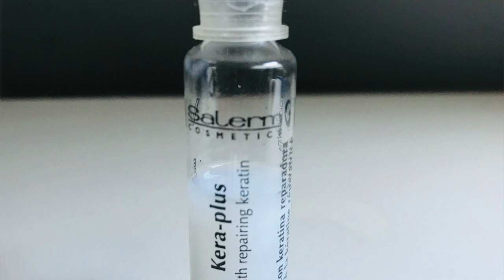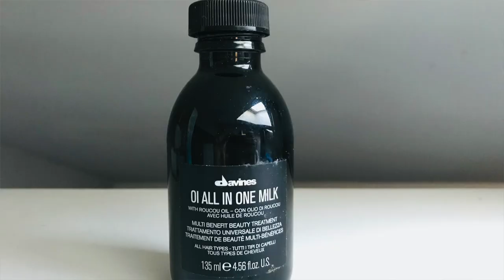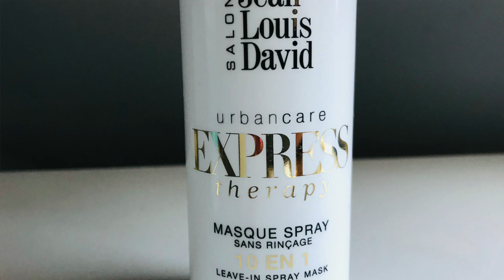красивые и блестящие волосы ..Какие средства для волос использую..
Какие средства для волос использую.. как отращиваю волосы, промышленный уход или натуральный?